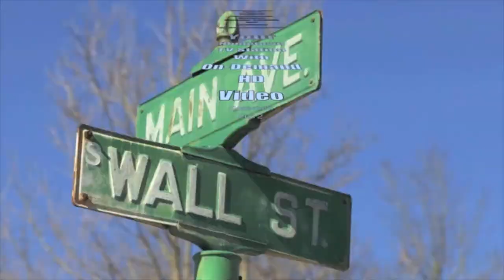2017 Loveland High School Graduates